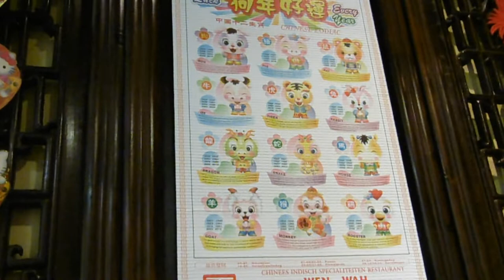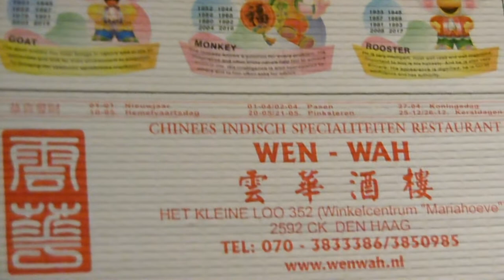Op pad met Roderick & Max uitlaten #256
In deze Vlog neemt Roderick jullie mee op pad . En Roderick laat Max uit dus dit word een leuke vlog

Afspeellijsten:
✖ VLOGS -
✖ PERSOONLIJK -
✖ TAGS & CHALLENGES -
✖ SHOPLOGS -